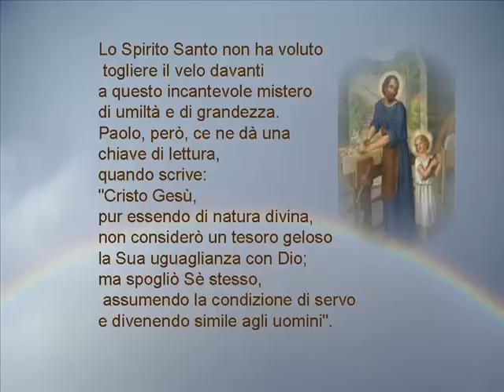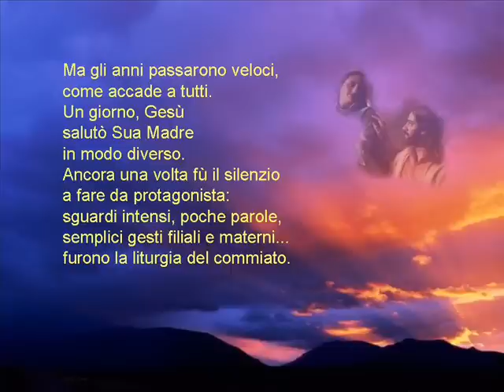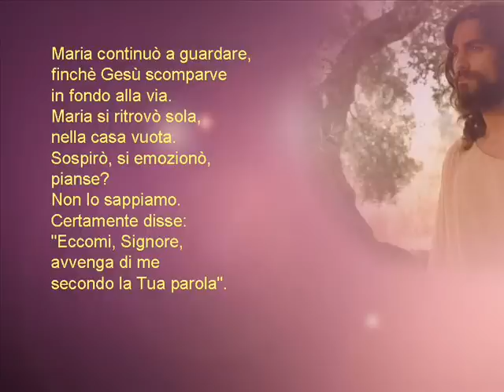Il Silenzio di Nazareth